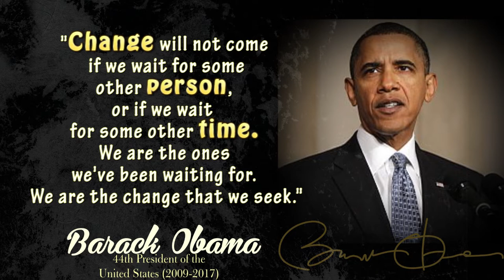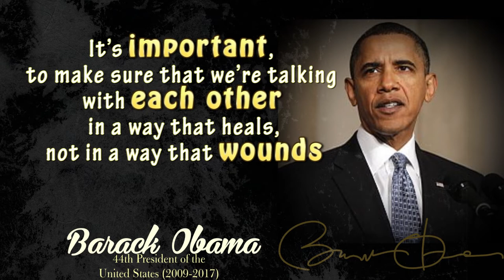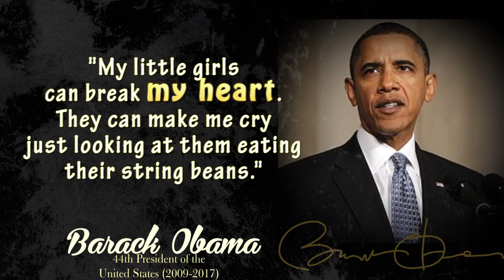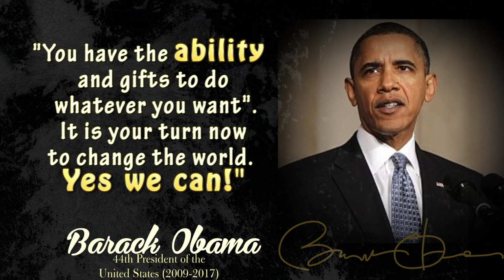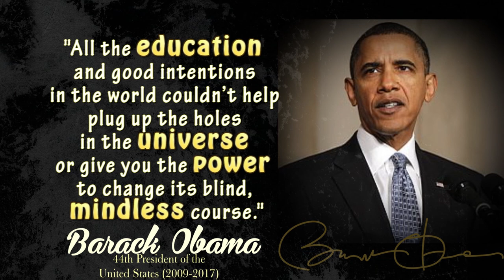What did Barack Obama Believe In ? Quotes by Famous People || motivationwords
Barack Hussein Obama II is a politician from the United States, who went on to become the 44th President of the country in 2008 and is considered to be an iconic figure in world politics for becoming the first African-American person to become the US President. Obama studied at the prestigious Columbia University and then went to Harvard University to study law. After working as a lawyer and then as a law teacher at University of Chicago, Obame went into politics. He is a multi-talented man and is considered among one of the greatest orators of his generation. Obama’s rousing speeches during his presidential campaign are regarded as one of the primary reasons why he won the Democratic candidature and then the Presidential election of 2008. He served two terms as the President of the United States from 2008 and 2016, during which he accomplished a lot and was awarded the Nobel Peace Prize in 2009. Obama is a man of rare talent and was often seen in public places with common Americans. He also wrote the book ‘The Audacity of Hope’ that went on to become hugely popular. Here are some of the best quotes from one of the greatest orators and world leaders of the 21st century.